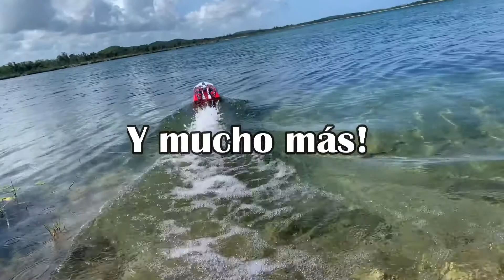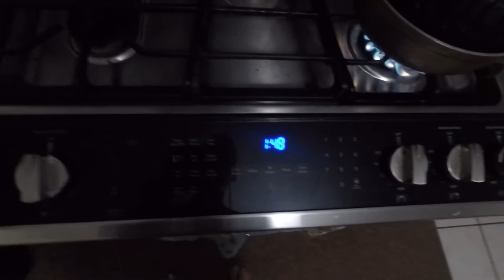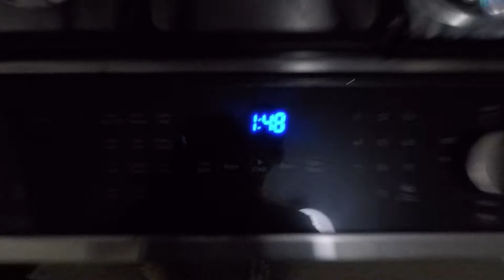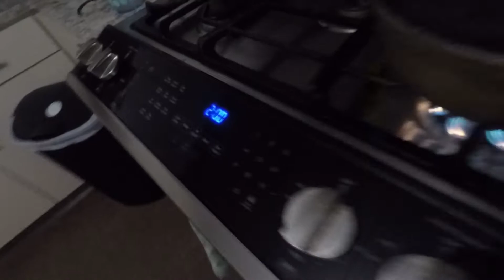Como despegar la goma,llanta o neumático del aro en cualquier RC 2021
Disculpen por la mala iluminación y calidad de audio. Este video se fue sin editar para que vean bien el proceso completo del tutorial. Espero que les haga gustado el video y les haya ayudado mucho!